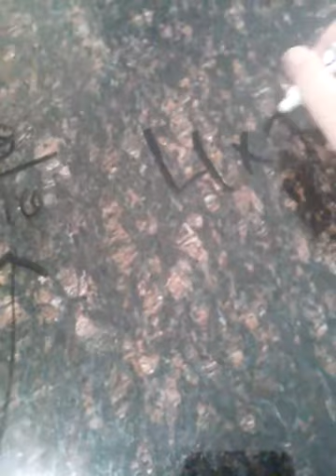My first vlog